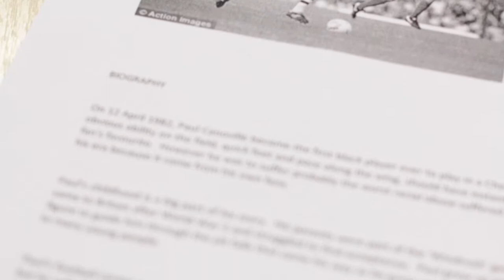Paul Canoville: Chelsea's First Ethnic Player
Chelsea’s first ethnic professional football player and motivational speaker Paul Canoville dropped by our campus to speak about his journey through life and the hurdles he faced getting to where he is today. When Paul began playing for Chelsea FC he was subject to extreme amounts of racism, but not only from the opposing team; his own fans were hurling abuse towards him during matches. Paul described how this made him feel and how he managed to win over his fans during a match against Sheffield Wednesday, when he was brought on as a substitute and scored two goals for Chelsea with the first, only 11 seconds after the re-start. It was after this match that Paul met his father for the first time. Shortly after Paul was signed to play for Reading he suffered a serious injury to his knee resulting in the end of his career as a professional footballer. During this point in his life, he turned to drugs and used them to forget about the pain he was suffering (both physical and mental).